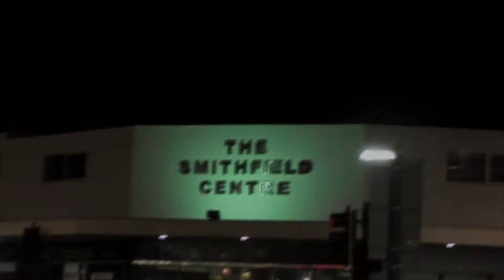Fun wi Friends - Random Edit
Just some random crap